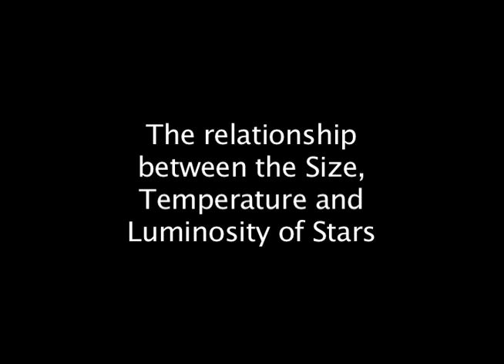Astronomy 001 Video 06 - Blackbody Radiation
A PSU UP campus video demonstration for Astronomy 001, Section 005, demonstrating the relationship between luminosity, energy, and temperature.